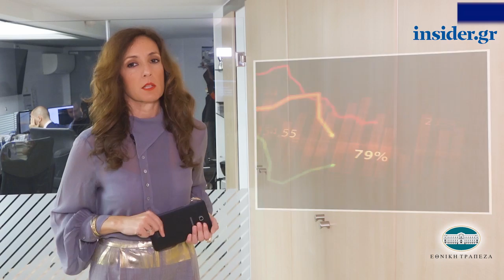Η οικονομία σε 1' από το insider.gr - 23/10/2018